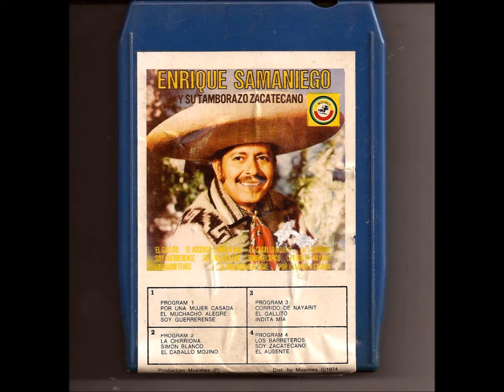ENRIQUE SAMANIEGO los barreteros